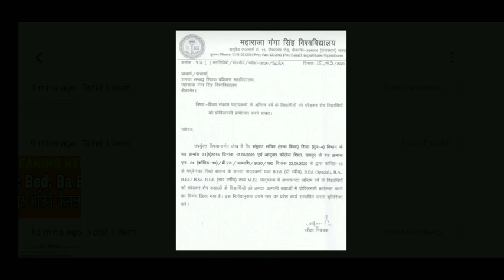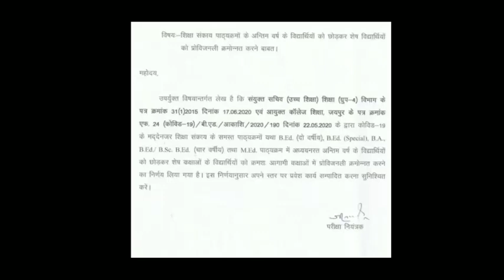Bsc Bed Exam Date 2020|Ba Bed Exam Date 2020| Bsc Bed Exam News Today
All University exam update toda